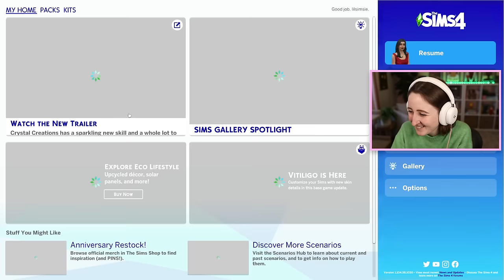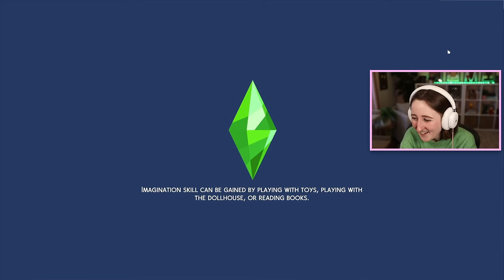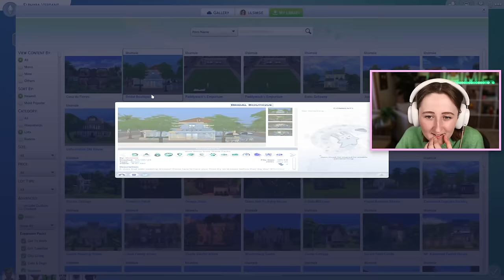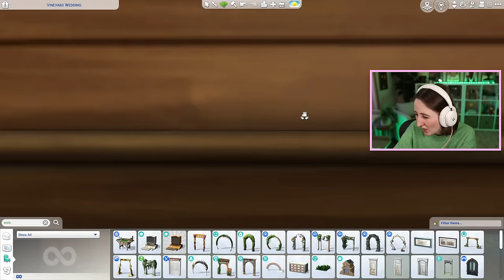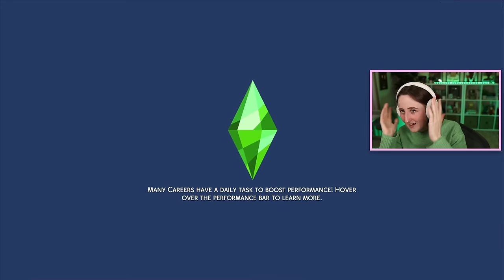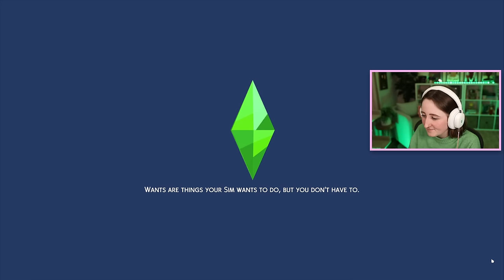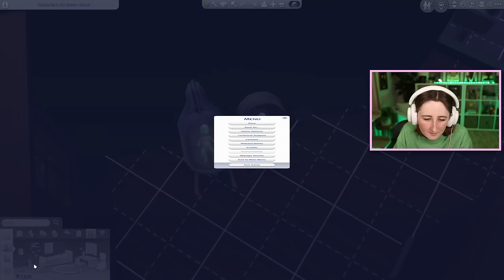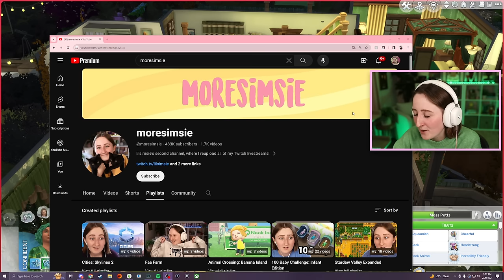20 GENERATIONS OF MY SIMS FAMILY!!!! (Streamed 2/20/24)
Our final generation babies are officially born in Not So Berry!